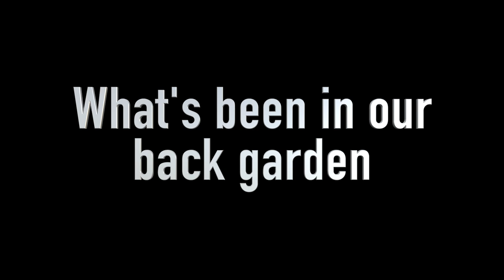What's been in our back garden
This video is about What's been in our back garden. It turns out we have a regular visitor to the back garden, a common Fox. So we bought a wilflife camera and set it to record. This is what we saw. Let's see what else turnes up.